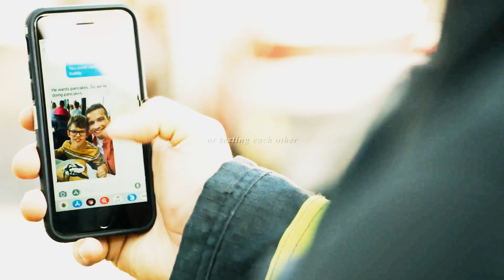Buck and Eddie - Cardigan (Taylor Swift) (+ Season 6)